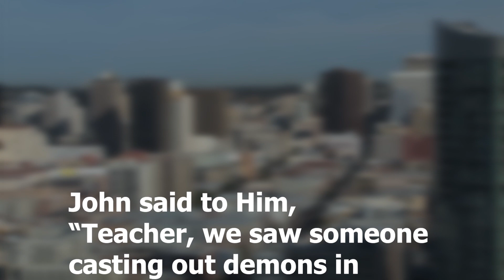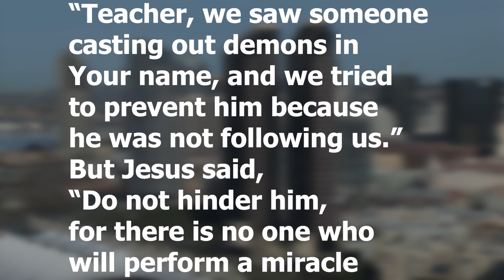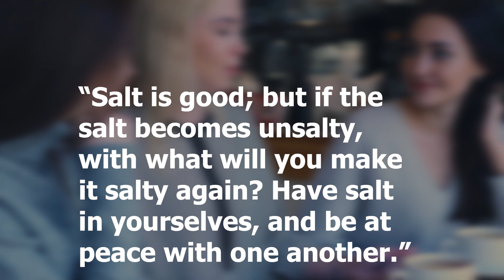What Matters – The Teachings of Jesus – Christian Devotional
Christian Devotional.  What matters is that we have put our faith and trust in Jesus.  Encouraging others to do the same should be our number one priority.

Have you encountered someone who believes their Christian church is superior to yours?

How can you identify a true Christian?

What is the most important factor in your Christian faith?

Are all Christians exactly the same?

Do you believe the enemy is trying to divide Christians?